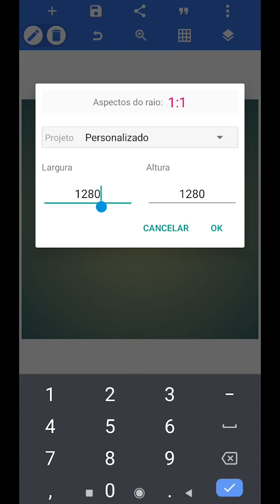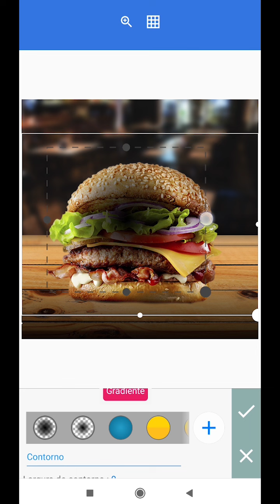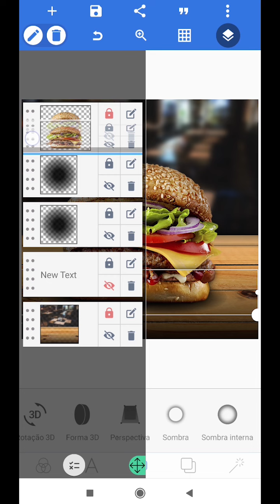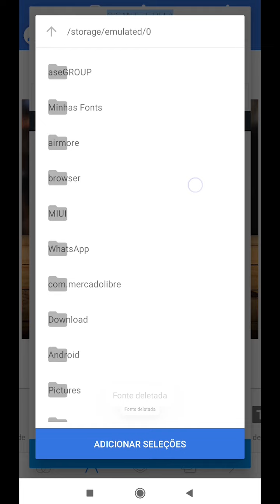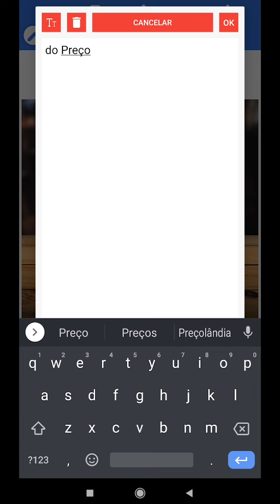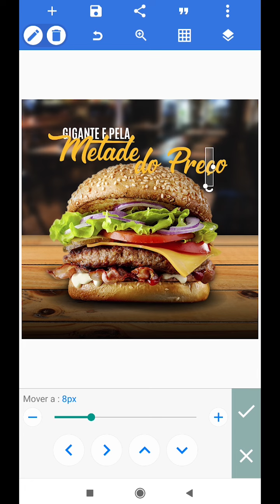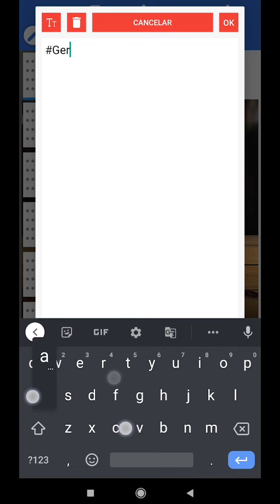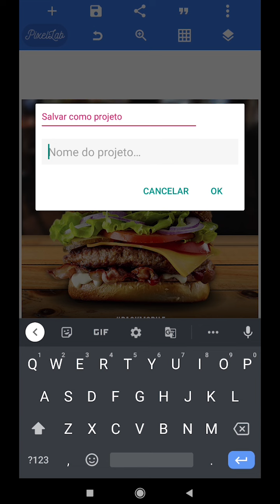COMO FAZER ARTE PARA HAMBURGUERIA FÁCIL COM O PIXELLAB - AULA 1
Aprenda como criar um cartaz para hamburgueria com o seu celular utilizando o pixellab. Saber como fazer uma arte para divulgar hamburgueria, lanchonete, pastelaria ou até para ganhar dinheiro com o celular, se tornará algo muito fácil depois desse tutorial. Vou disponibilizar todas as técnicas que eu utilizo para criar ‘flyer’ pelo celular.

🎯 APLICATIVO  UTILIZADO: Pixellab

🕘 Principais tópicos do vídeo:
00:00 — Introdução — Inscreva-se
00:55 — Início do Tutorial
08:38 — Considerações Finais

Minha missão é te ensinar o processo de como criar uma arte para divulgar o seu negócio ou como preferir chamar, flyer, cartaz ou banner digital. Assista o tutorial até o final e aprenda a fazer apenas pelo celular com o pixellab. Seguindo o tutorial, criando junto comigo o seu flyerdehamburgueria, suas habilidades como “designer” e social media vão evoluir muito.

Nesse vídeo eu niltonfrias, vou te ensinar como criar um cartaz ou um flyer de hambúrguer com o seu celular utilizando o pixellab, aplicando as técnicas que eu uso nas minhas criações.

Nilton Frias